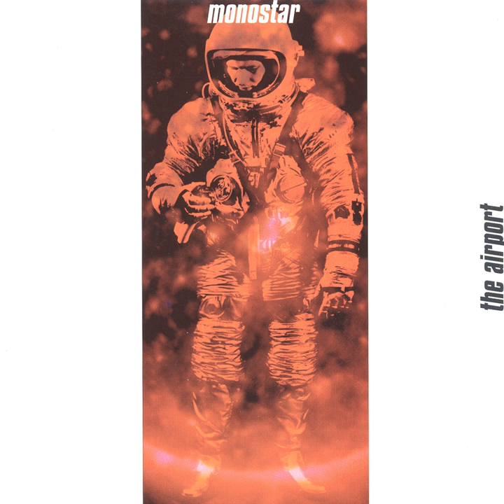Motorcycle Girl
Motorcycle Girl · Monostar

The Airport

Producer: Heinz Liljedahl
Studio  Personnel, Mixer, Recording  Engineer, Associated  Performer, Synthesizer, Programming: Johan Vävare
Studio  Personnel, Recording  Engineer: Simon Nordberg
Associated  Performer, Vocals, Electric  Guitar, Acoustic  Guitar: Eric Palmqvist
Associated  Performer, Bass: Carl Dahlström
Associated  Performer, Drums, Percussion: Jimmy Harlevi
Associated  Performer, Guitar, Programming: Linus Larsson
Author, Composer: Eric Palmqvist
Composer: Carl Dahlström
Composer: Jimmy Harlevi
Composer: Linus Larsson